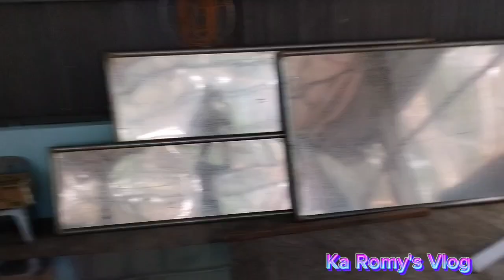Paano Gumawa Ng Gate